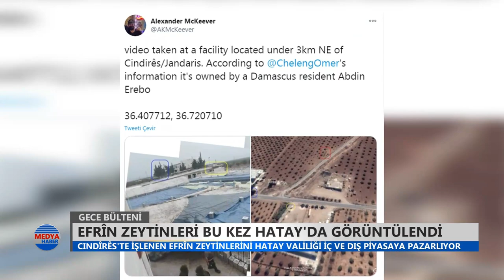Efrin zeytinleri nasıl talan ediliyor? Türkiye, Avrupa ve Dünya pazarlarına nasıl gönderiliyor?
Efrin'in Cindîrês ilçesinde talan edilen zeytinleri işleyen tesis görüntülendi. Ardından bu tesisten yüklenen zeytinyağlarını Mersin Serbest Bölgesi ile Türkiye iç pazarına taşıyan kamyonların görüntüleri paylaşıldı. Bu çalışmaların tümünü koordine edip elde edilen gelirle ÖSO ve benzeri yapılanmaları Türk devleti adına besleyen kurum ise Hatay Valiliği...
Videoda peşpeşe yer alan iki haberde Efrin'in talan edilen zeytinlerinin hikayesi var...